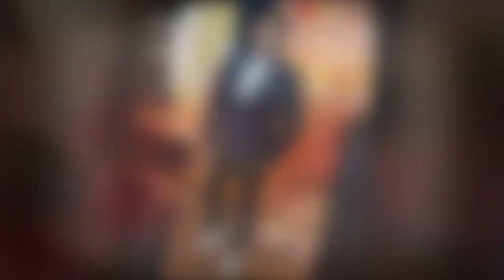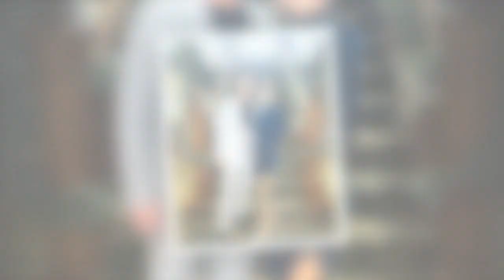Rickie Haywood-Williams looks back on ‘crazy journey’ with co-star